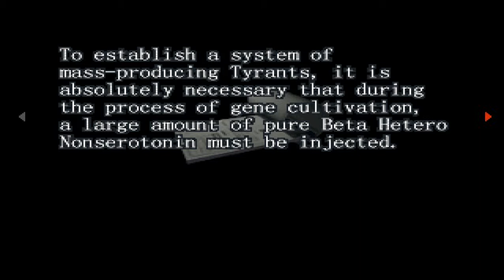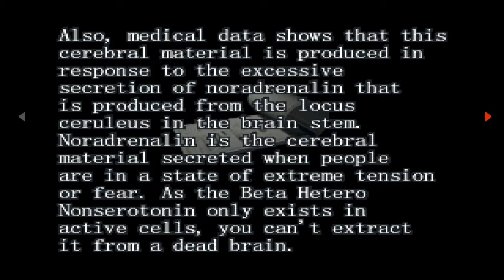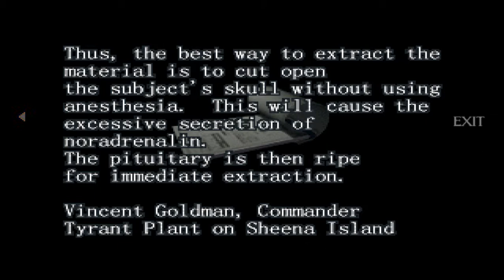Resident Evil Survivor! (Part 8)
So much worse than i remember. dear god -- Watch live